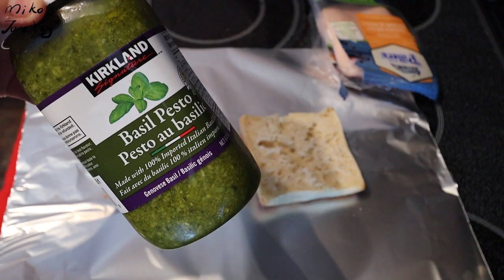June VLOG 1 |六月啦烧烤接着搞起来|学会了做pizza|学了一周吉他